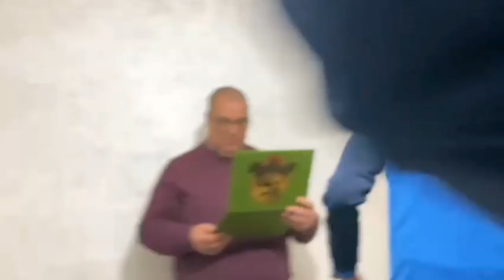بيت الفاعل الرياضي محمد مورينيو يستضيف أصدقاء بيت الرياضة و العبوضي يكرم بعض الفعاليات